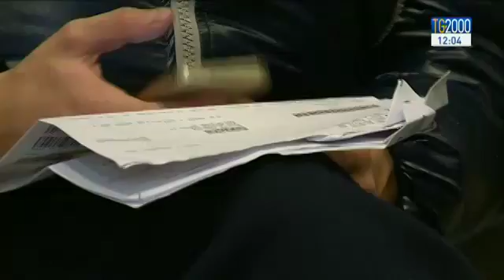Fisco, il piano del Governo per ridurre le tasse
Il governo annuncia nuovi interventi sulle tasse, prospettando l’ipotesi di un taglio anticipato dell’irpef. Ma fanno discutere altri provvedimenti al vaglio dell’esecutivo, come gli espropri più facili per chi non paga il mutuo di casa. Servizio di Marco Bergamaschi